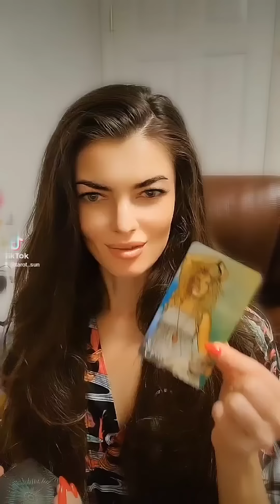☀️ЧТО НЕ ДАЕТ ЕМУ ПОКОЯ ОТНОСИТЕЛЬНО ВАС?